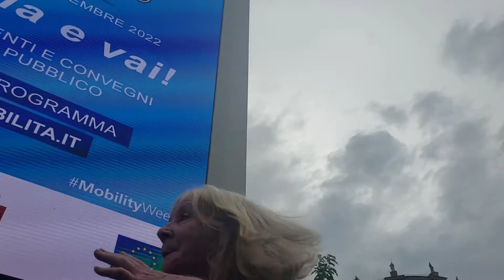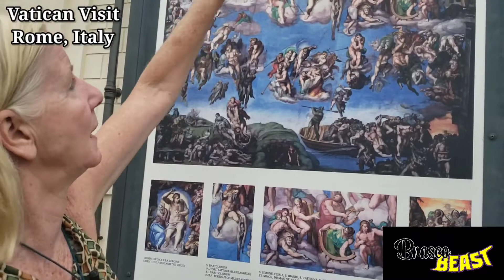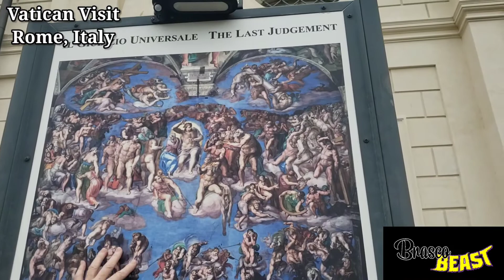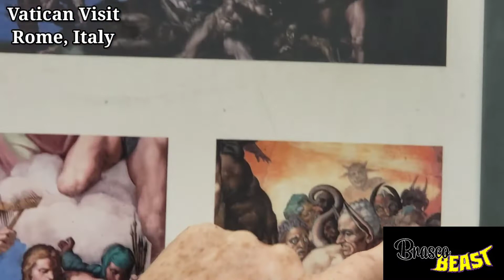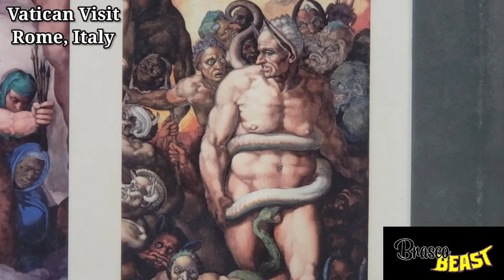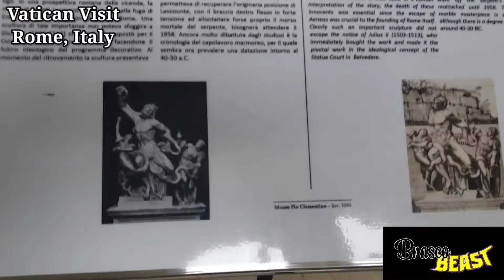Vatican Visit: France & Italy Roadtrip (12/12)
Vatican Visit: France & Italy Roadtrip
 So we finally got the opportunity to visit the Vatican in Rome. Now what's very unique about the Vatican is that it's a city separate from Rome all by itself. It's surprising to see that a church which is actually a city which is actually an airport which is actually an army which is actually a Post Office which is still a church which is actually a museum of art. We had a very lively tour guide who was very excited and very animated and she made everything come to life in a way like you've never seen before period she takes center stage on our tour.